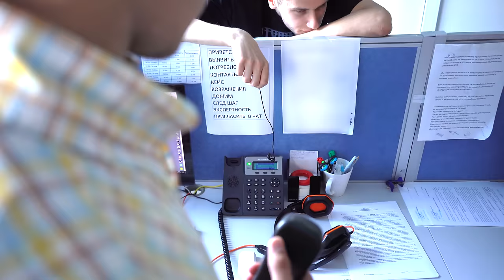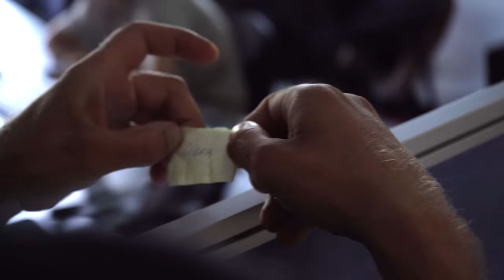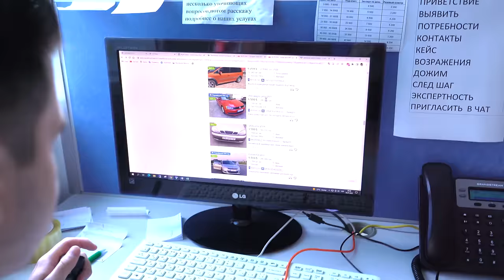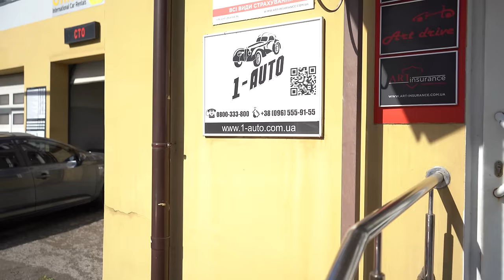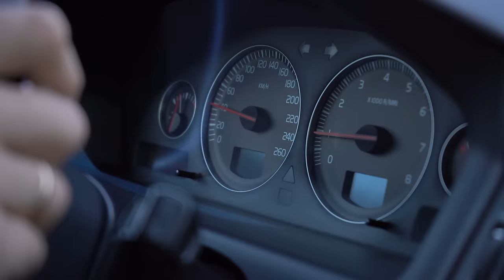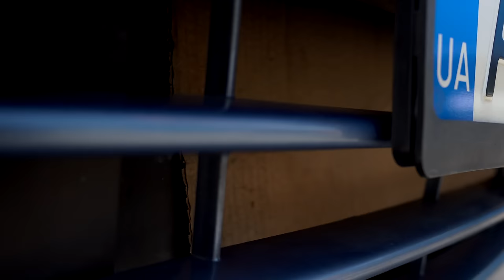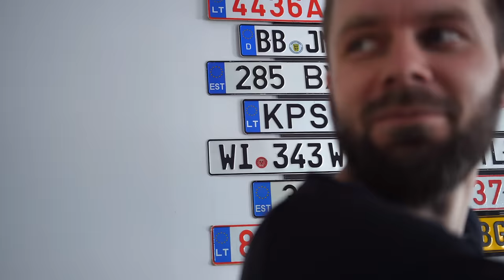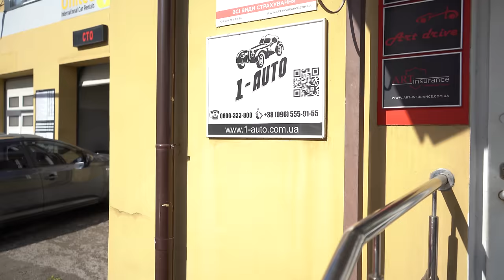СКОЛЬКО реально можно осмотреть АВТО за ОДИН ДЕНЬ?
Тайм-коды:
00:00 Условия челенжа
01:24 Наши услуги: "Выбор авто под ключ", "Осмотр одного авто", "Эксперт на день"
05:47 представление команд
07:40 осмотр Mitsubishi Lancer
09:45 осмотр Kia Magentis
12:09 осмотр Kia Rio
12:48 лайфхак по обнаружению крашеного капота
16:00 осмотр Nissan Micra
17:17 осмотр Toyota Auris
19:32 осмотр Nissan Micra
20:41 осмотр Audi A4
21:38 осмотр Peugeot 308 SV
22:05 осмотр Ford Mondeo
23:36 осмотр Suzuki SX4
25:26 осмотр Hyundai i20
26:03 осмотр Volkswagen Polo
27:15 осмотр Nissan Micra
28:25 осмотр Fiat Cinquecento Gucc
29:39 финал
32:00 ссылка на видео - осмотр более 10-ти машин за день